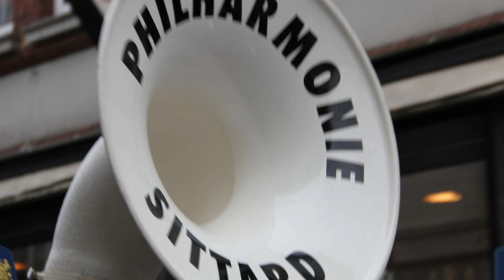Kènjeroptoch Zitterd 2013 - Philhermenie Zitterd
De Phil in d'n kènjeroptoch van 3 fibberwarie 2013 in Zitterd.